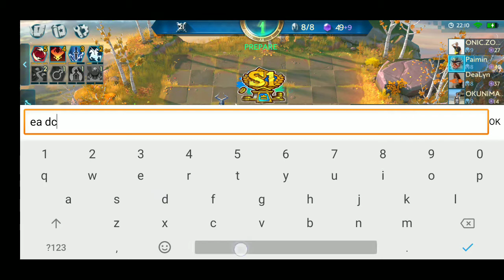SQUAD CHESS RUSH BARENG ONIC ZOQCKA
Ah kita santuy dulu maen squad ya kan. Kali ini bareng anak ONIC nih ces yaitu Zoqcka dari divisi Auto Battle.